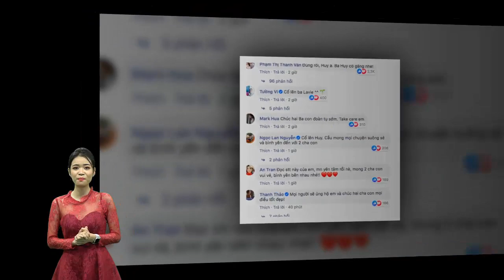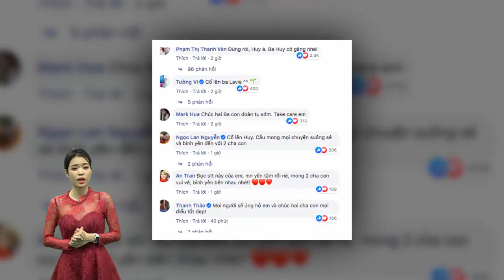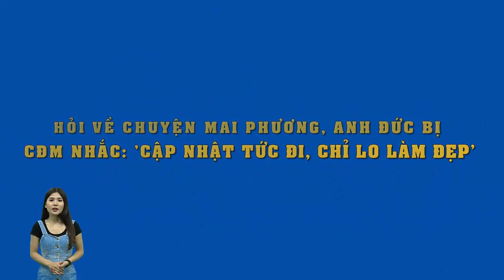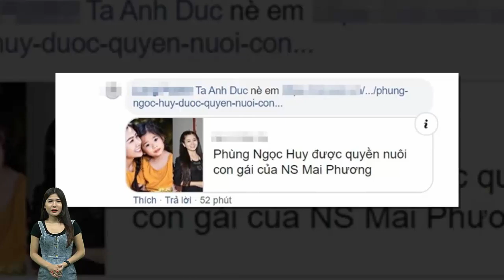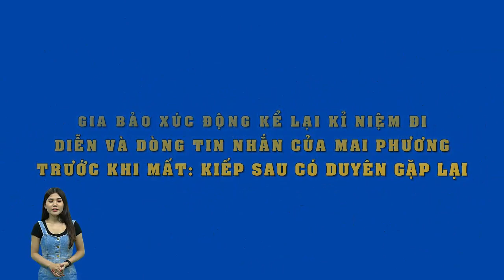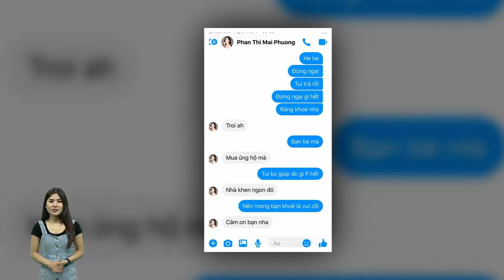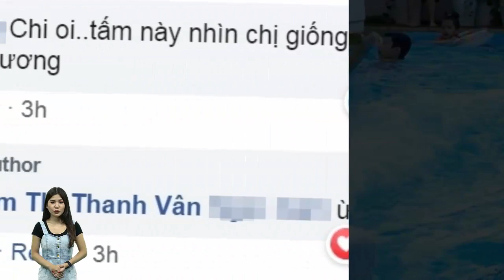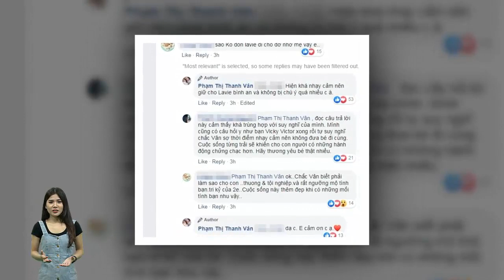Khi Phùng Ngọc Huy toàn quyền chăm sóc bé Lavie,CĐM lại nợ Thanh Thảo một lời xin lỗi